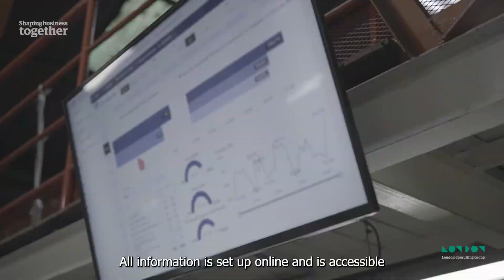LCG- Agua Planeta Azul